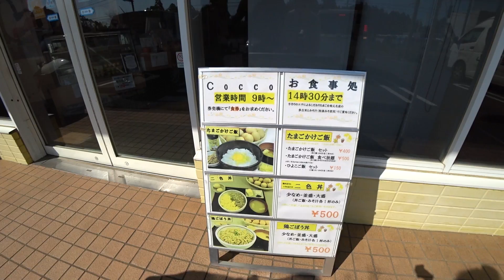【大食い挑戦】発見！激安500円で絶品のたまごかけご飯食べ放題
★動画撮影使用カメラ★
SONY ウエアラブルカメラ アクションカム
4K+空間光学ブレ補正搭載モデル(FDR-X3000R)